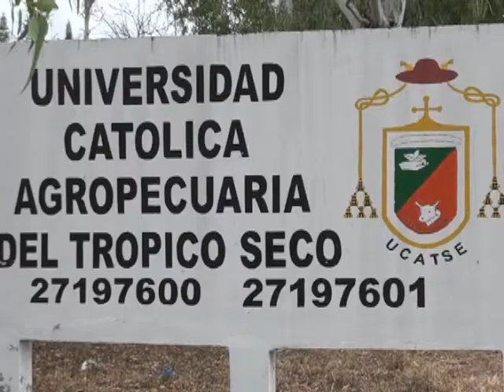Se rindio a la muerte despues de sobrevivir a accidente de transito